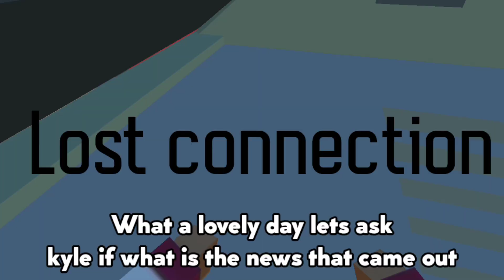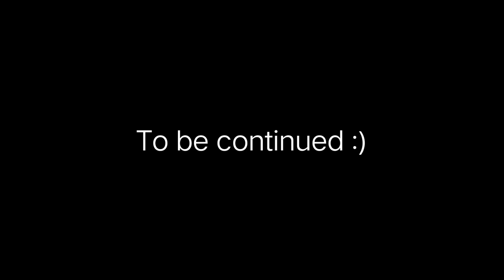Nazi in SSB2 city | simple sandbox 2 film